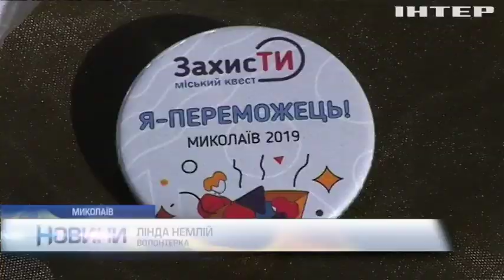Новости 7:00, выпуск за 15 октября 2019 года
Дивіться у цьому випуску: На Донбасі за добу зафіксували сім обстрілів. Україна відсвяткувала День захисника. ООН визнала порушення Росією Женевських конвенцій у Криму.